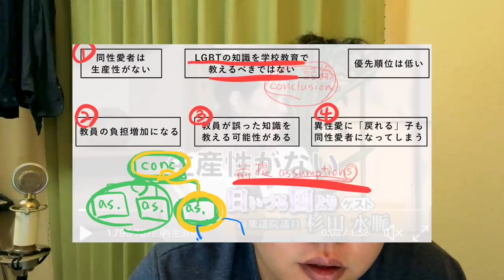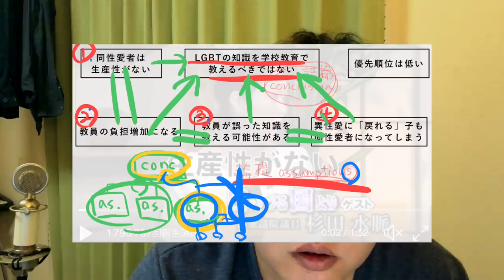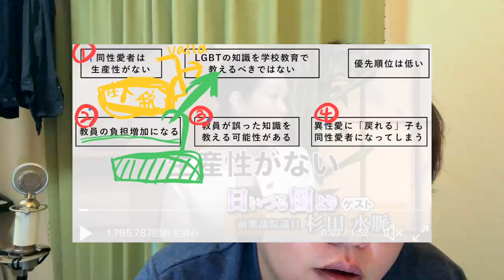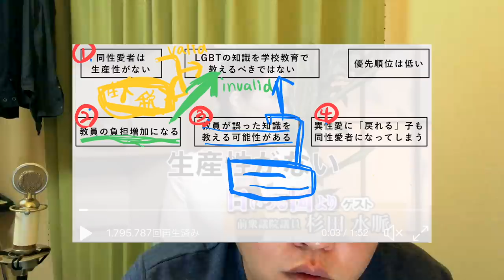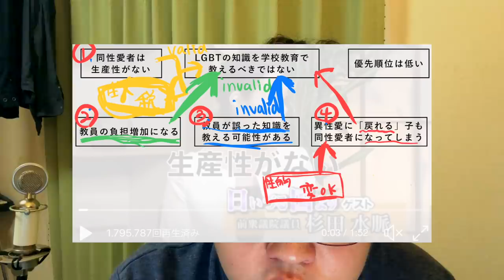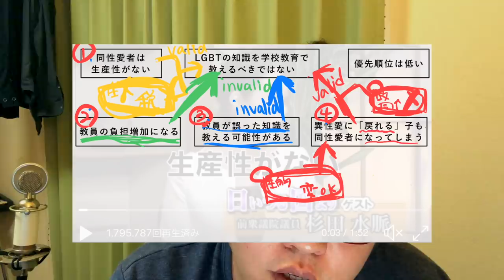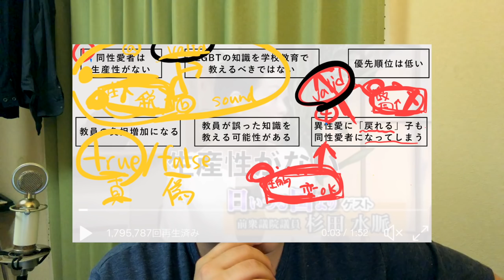"sound" のもう1つの意味を、杉田水脈議員の問題発言を例に解説します【英語レッスン】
sound は「音」や「聞こえる」という意味でよく使われますが、実はもう1つ意味があるんです。LGBTや同性愛について差別的な発言をして炎上し、今も抗議を受けている杉田水脈衆議院議員（自民党）の発言を例に、sound や、それに関連して valid、argument、conclusion、assumptions などの論理学の言葉を解説します。

ホームページや各種SNSはチャンネルページからリンクを辿ってね。